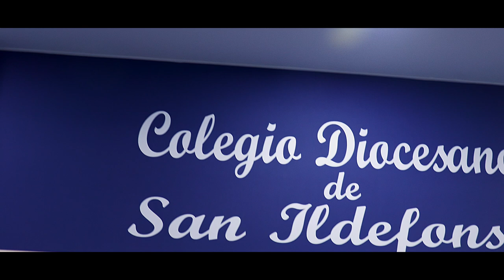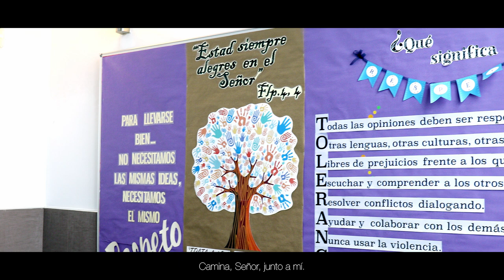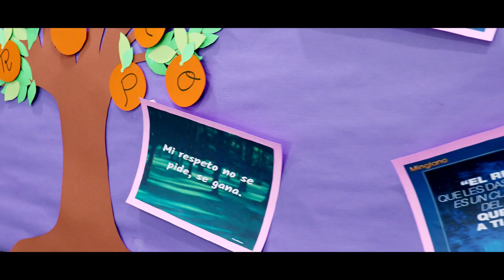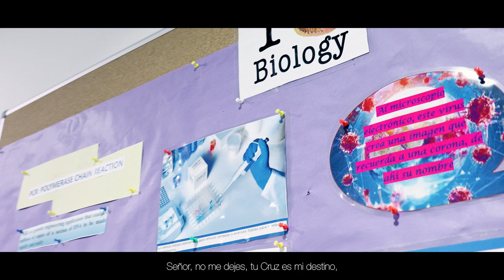Me has seducido Señor (Coro San Ildefonso) Almería (España)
Desde el Colegio diocesano de San Ildefonso en Almería celebramos este tiempo de Cuaresma con la colaboración del coro de nuestro centro educativo. Tenemos siempre presentes en nuestras oraciones a los más débiles y los que más sufren. Seguimos caminando en nuestro peregrinar.